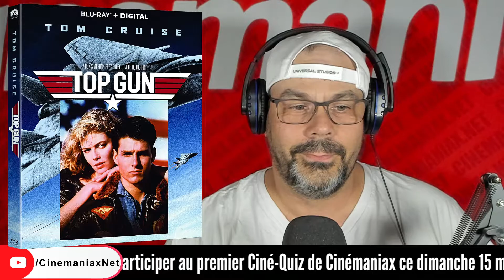Invitation au 1er "CINE-QUIZ EN DIRECT" afin de gagner 1 des 2 Blu-ray du film TOP GUN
Je vous invite sur la chaîne YouTube de Cinémaniax pour participer au premier  "Ciné-Quiz en direct" de Cinémaniax, ce dimanche 15 mai 2022 de 14h00 à 15h00, afin de gagner 1 des 2 Blu-ray du film Top Gun + Affiche + Autocollant.